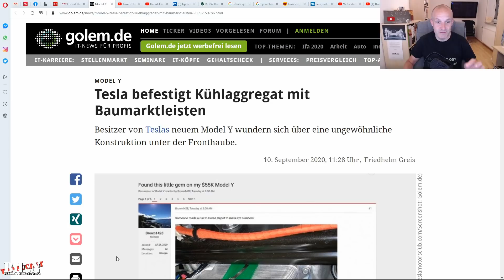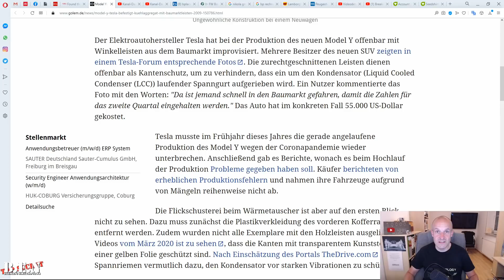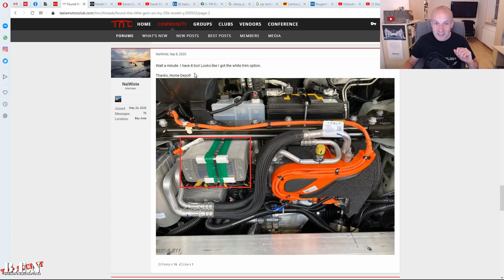Tesla pragmatischster Autohersteller der Welt? Baumarktleisten im Model Y entdeckt 😁Kein Aprilscherz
Wie Golem.de aktuell berichtet haben Tesla Model Y Eigentümer eine sehr pragmatische Lösung zur Stabilisierung eines Kondensators entdeckt. Mittels eines Spanngurtes wird dieser stabilisiert, vermutlich um Vibrationen zu vermeiden, und mittels Baumarktleisten als Kantenschutz vor Beschädigung geschützt. Was wie ein Aprilscherz klingt ist wohl die pragmatischste Lösung von der ich bisher bei einem Autohersteller gelesen habe. Ich werde wohl mal Home-Depot-Aktien kaufen 😁